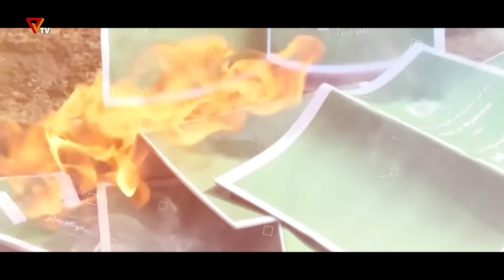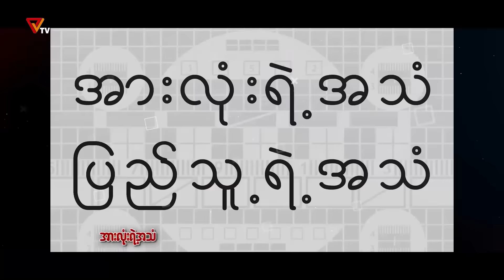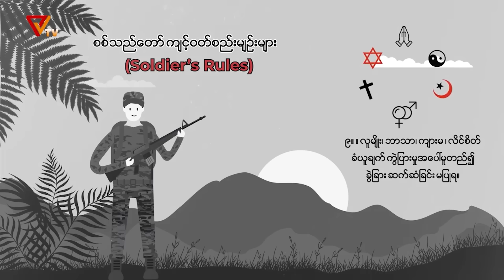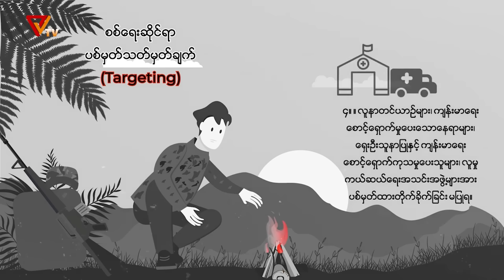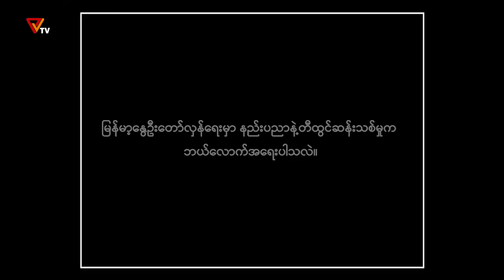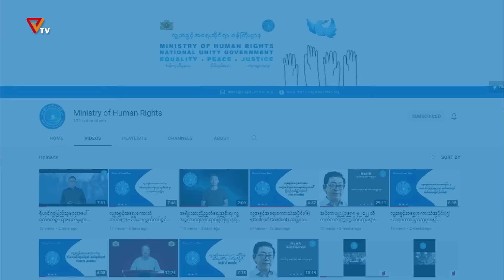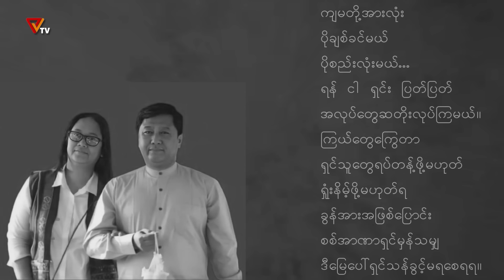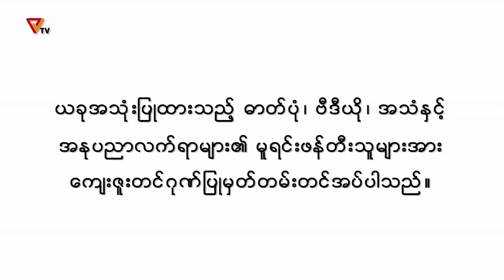NUG အမျိုးသားညီညွတ်ရေးအစိုးရ PVTV ရုပ်သံ ထုတ်လွှင့်ချက် (၆ရက် စက်တင်ဘာ ၂၀၂၂)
NUG အမျိုးသားညီညွတ်ရေးအစိုးရ ရုပ်သံ Public Voice TV (၆ရက် စက်တင်ဘာ ၂၀၂၂ ထုတ်လွှင့်ချက်